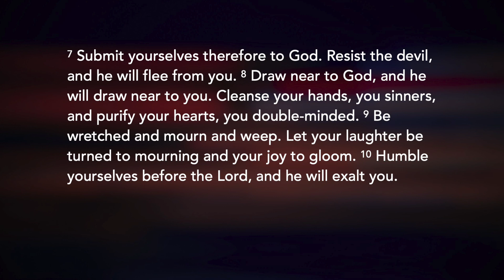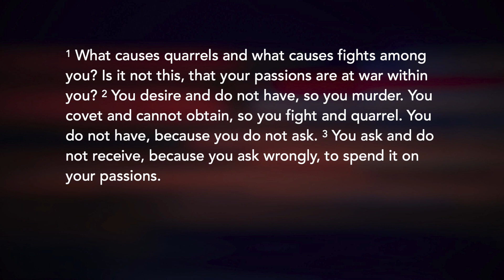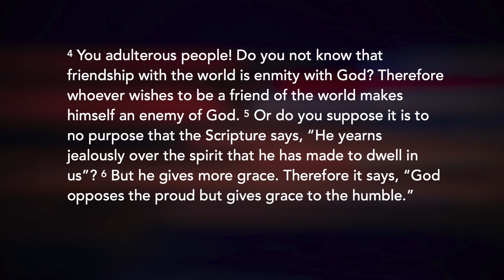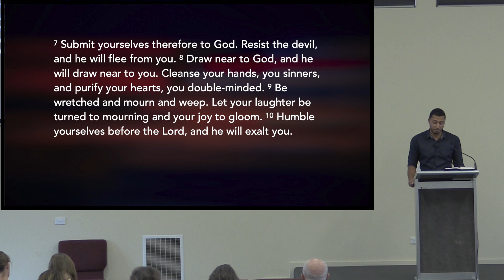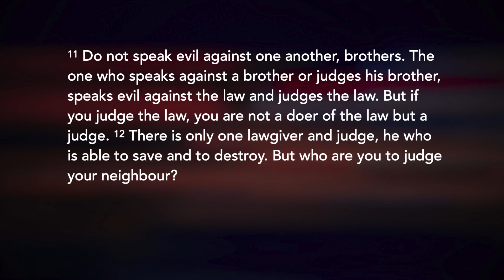James 4:1-12, Grace for the Humble (10/03/24)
Mitch Amoah preaching from James 4:1-12
Sermon Title: Grace for the Humble
10th March 2024